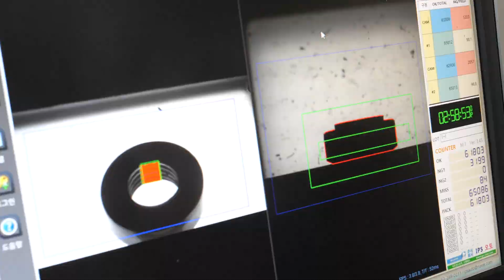한 달 2,000만 개 생산! 다양한 자동차용 볼트 대량으로 만드는 과정. 한국의 파스너 공장 / Amazing Korean fastener factory